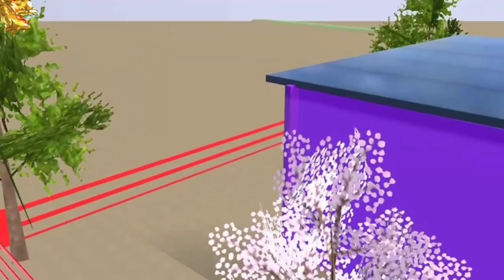រឿង ព្រះនាងនាគ || Sakura School simulator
Educational cartoons and short comedies

សូមអរគុណសម្រាប់ការតាមដាន លើកទឹកចិត្ត និងគាំទ្រ ។ យើងខ្ញុំនឹងខិតខំបង្កើតវីដេអូតុក្កតាថ្មីៗ ប្លែកៗ ជូនពុកម៉ែបងប្អូនទស្សនាជាបន្តក្នុងពេលឆាប់ៗនេះ!។

*រាល់វីដេអូដែលជាកម្មសិទ្ធិ ក្នុង channel យើងខ្ញុំ មិនអនុញ្ញាតឲ្យផ្សព្វផ្សាយបន្តឡើយ។ សូមអធ្យាស្រ័យ។